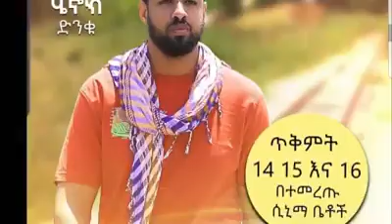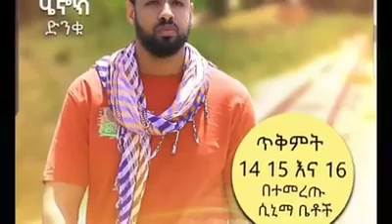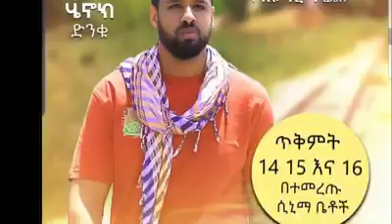ወይ ፈጣሪ ምን ጉድ ነው የሚያሰማን......በዘመን ድራማ አርቲስት ሄኖክ ጉዳት የደረሰባቸው ሴቶች ይናገራሉ።Shocking! 😱😱You've gotta watc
ወይ ፈጣሪ ምን ጉድ ነው የሚያሰማን. በዘመን ድራማ አርቲስት ሄኖክ ጉዳት የደረሰባቸው ሴቶች ይናገራሉ።Shocking! 😱😱You've gotta watch till the very end!